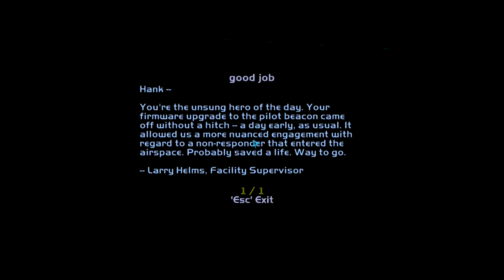Deus Ex - Invisible War [HD] - 5 - WTO Air Terminal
Playthrough of Deus Ex - Invisible war for PC in HD.

This playthrough features a true 16:9 aspect ratio and includes music from Deus Ex - Human Revolution.